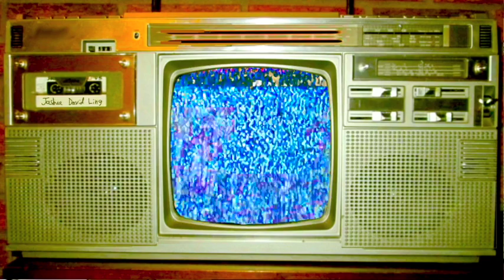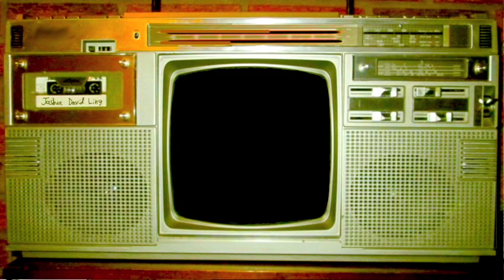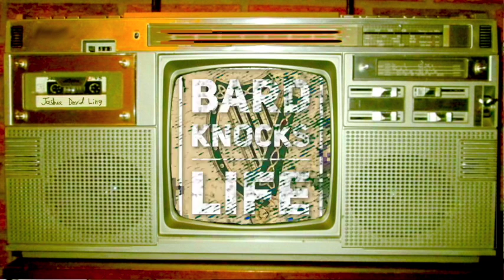BKL3 - Chronicles of Narnia Chapter 1 Lucy Looks into A Wardrobe (With Commentary)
Since it's Christmas time, I decided to read and commentate through The Lion, The Witch, and the Wardrobe